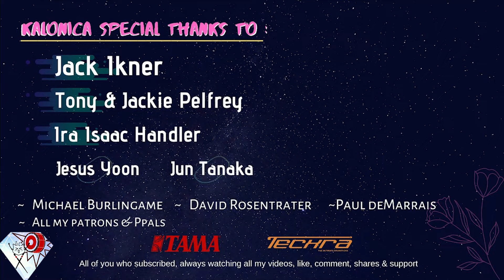The Beatles ~ All My Loving | cover by Kalonica Nicx, Andrei Cerbu, Beatrice Florea & Maria Tufeanu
*Support me!

Kalonica special thanks to :
Florin Cerbu
Jack Ikner
Tony & Jackie Pelfrey
Ira Isaac Handler
Jesus Yoon
Jun Tanaka

supported by :
Drumstick : Techra
Drumkit : TAMA

The Beatles All My Loving drum cover, guitar cover, vocal cover, bass cover, the Beatles tribute